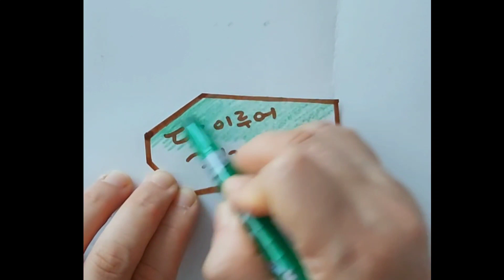50. 추석 한가위 카드 그림 쉽게 그리기(만들기, 재미있는, 캘리그라피, 문자 디자인, 초등 미술, 아동미술, 유아미술, 미술수업)